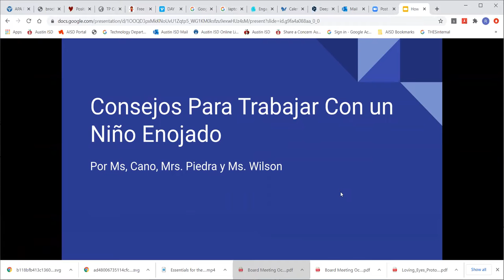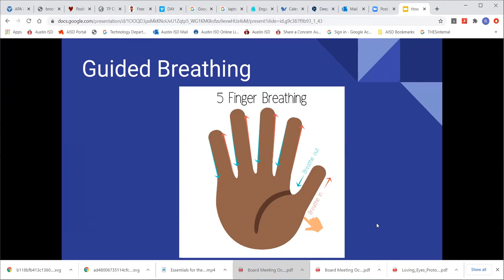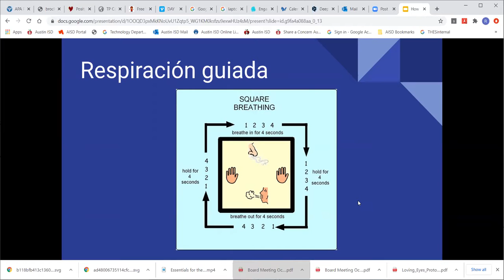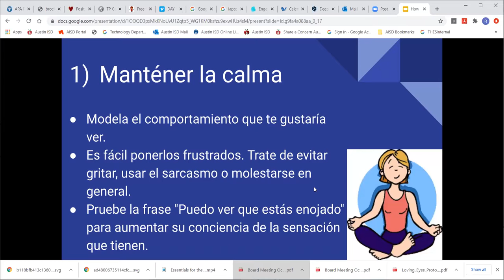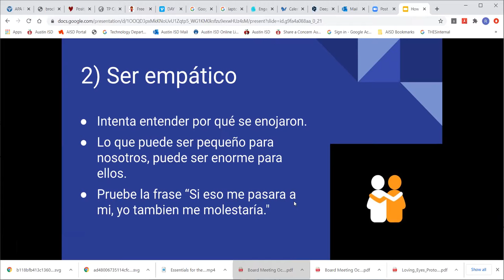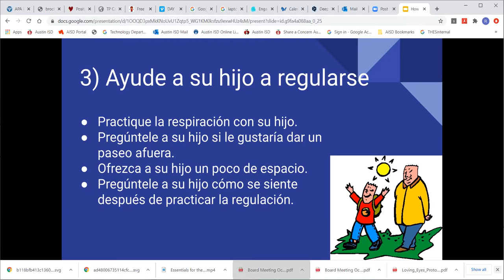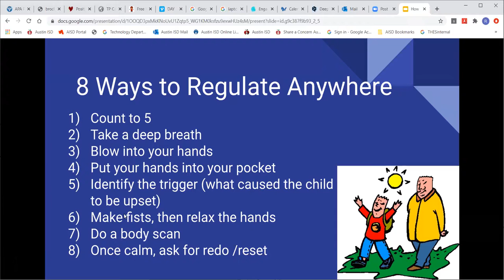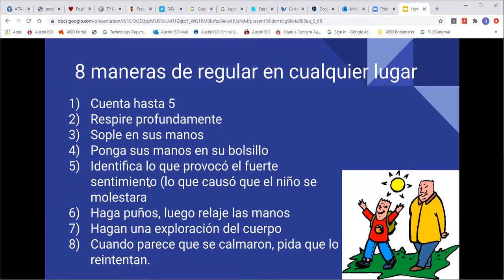Principal Update for 10 30 2020